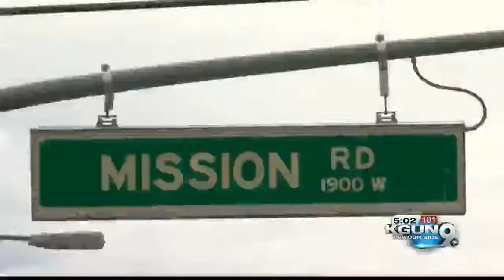Emergency sewer repair work starting next week near Mission and Irvington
Construction crews will conduct emergency sewer repair at the intersection of Mission Road and Irvington Place next week.